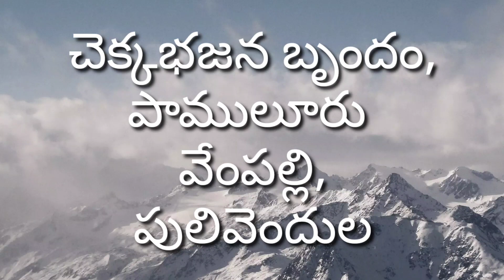చెక్కభజన బృందం,పాములూరు వేంపల్లి,పులివెందుల,chekka bhajana paamulur vempalli m pulivendula Kadapa